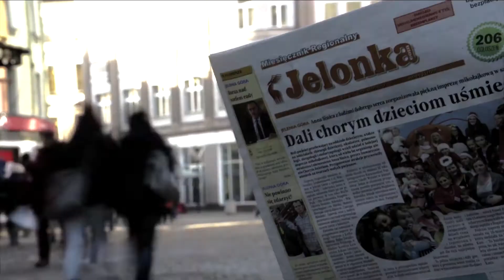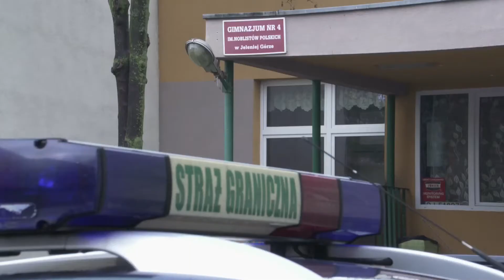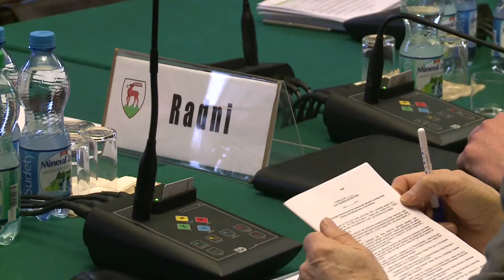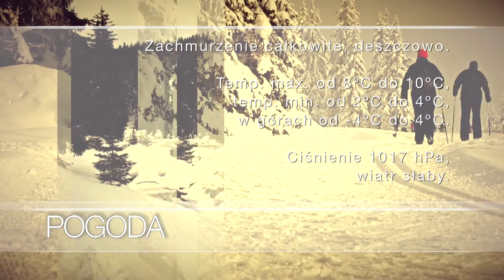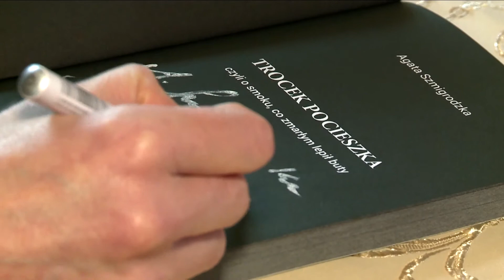Serwis Informacyjny TV DAMI Jelenia Góra z dnia 08.03.2017 r.